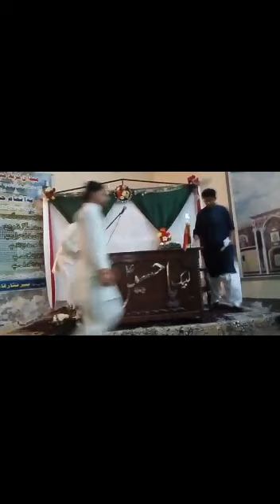Jashan-e-Wiladat Ba Saadat Hazrat Imam Mehdi (A.S) || 15 Shaban 1441 Hijri 2020 in Chakwal (Part 01)